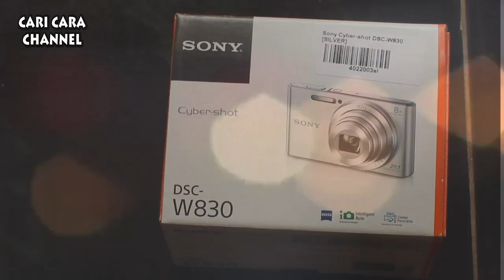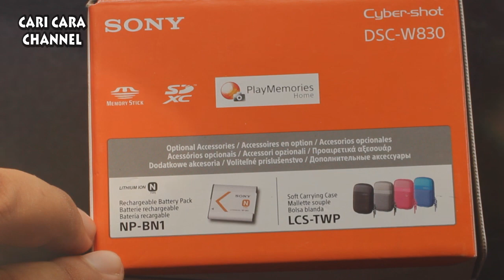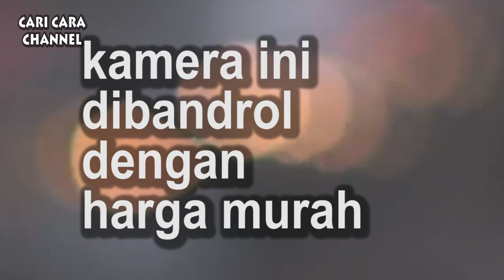Camera digital murah & bermutu - Sony CyberShot DSC-W830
Sony sendiri memiliki beberapa model compact camera, di mana salah satunya adalah Sony CyberShot DSC-W830. Kamera ini dibanderol dengan harga yang sangat murah gais, cocok buat kamu yang lagi buat vlog tapi dana terbatas.
Compact Camera W830 dengan 8x Zoom Optik harga kisaran
Rp. 1,599,000. ; 20.5 Megapixel ; video 9M (1.280 x 720/30fps). berat 122 gram ; layar berukuran 2.7 inch.